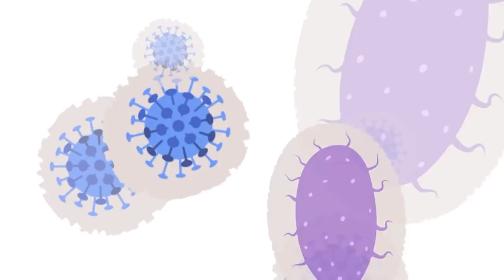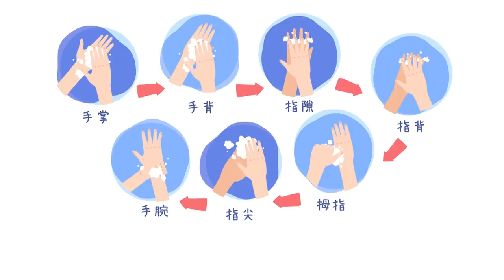「同心抗疫 你我出力」有聲故事繪本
本資源以「有聲故事繪本」的形式，介紹2019冠狀病毒病的資訊。影片內容包括新型冠狀病毒主要的傳播途徑和預防方法；又介紹社會上不同崗位的人如何同心對抗疫情，並鼓勵學生實踐健康的生活方式，關心身邊的人，共建健康社區。

教育局教育電視─「同心抗疫 你我出力」有聲故事繪本連結
(附有自學工作紙和小遊戲)

教育局教育電視： (With worksheets and games)